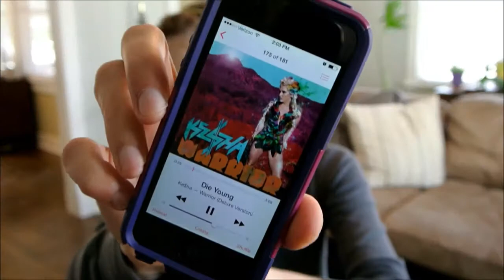GRWM Sped up + Lorac Pro Palette 2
Read below for all of the details from this video.

Products/Music mentioned:
- Lorac Behind the Scenes Eye Primer
(Sorry about the sticker on my mirror (Conair)! I promise I will remove it... one day)
- Song: Empire "Beautiful" - SO GOOD!
- Brush: It Cosmetics All over Eye Shadow
- Lorac Pro Palette 2
{Nude all over the eye, Light brown in the crease,  Plum on the outer edge (not Cool Gray like I said at the end), Nector & Rose on the lid}
- Brush: It Cosmetics Crease
- Brush: Real Techniques Flat Brush
- Song: Natalie La Rose "Somebody"
- Brush: Sonia Kushak Blending Brush
- Song: Kid Ink "Be Real"
- Thayers Original Witch Hazel Toner
- Andalou 1000 Roses Moisturizer mixed with Mary Kay CC Cream (light to medium)
- Song: Ke$ha "Die Young"
- Mary Kay Love Lash Mascara
- Fresh Rose Lip Treatment
- Mary Kay Mineral Foundation (ivory 2)
- Brush: Real Techniques Buffer
- Song: Chaka Demus & Pliers "Murder She Wrote"
- Brush: Real Technique Powder
- NYC Bronzer - Sunny
- Becca Highlight - Opal
- Song: Steve Aoki "Delirious"
- Brush: Sonia Kushak - A tiny brush that came in a set.
- Anastasia Brow Wiz - Just to brush my brows.
- NYX Butter Gloss - Cream Brulee

All products were purchased by me. I am not cool enough to be sent free stuffs. :)